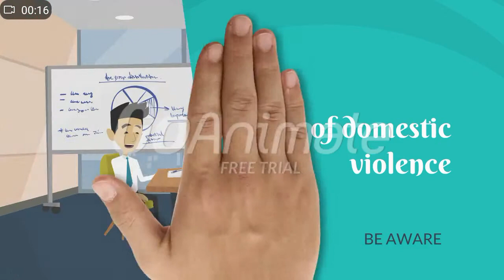Victims of domestic violence campaign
Victims of domestic violence campaign to raise awareness for victims of domestic crime